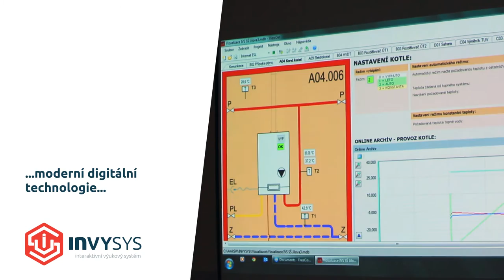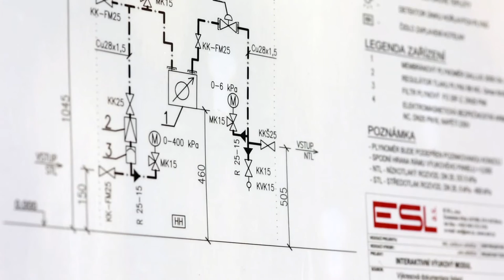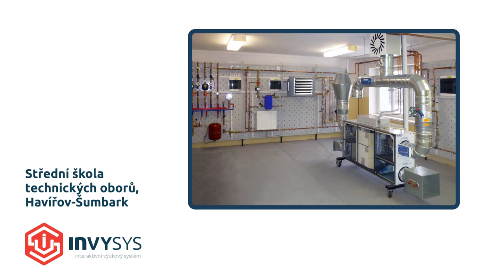INVYSYS - Interaktivní výukový systém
Interaktivní výukový systém INVYSYS dává šťávu praktické výuce technických oborů - především TZB. Spojení teoretické výuky, praktického nácviku manuálních dovedností, digitálních technologií a moderních prvků TZB včetně měření a regulace.. to vše je INVYSYS. Je navržen tak, aby žáci získávali teoretické znalosti a manuální dovednosti skutečně uplatnitelné v praxi. Systém INVYSYS reflektuje novinky a trendy v oboru a předává je reálným zážitkem.